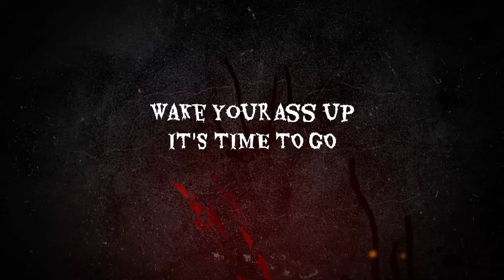The Carp go Quiet as The Catfish Start to Feed on the Ebro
After an epic winter fishing for carp, the catfish have arrived, late winter weather makes things difficult as we battle the elements for an Ebro monster.

Find out more about us and what we have to offer at
Nick Shattocks Ebro Carp & Cat Fishing Tours.